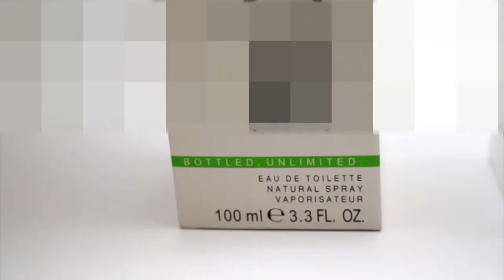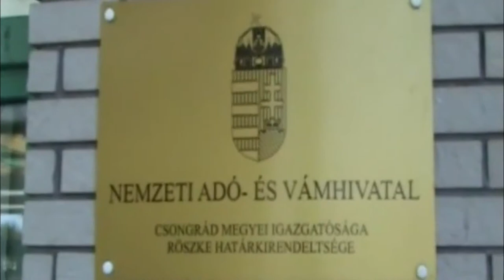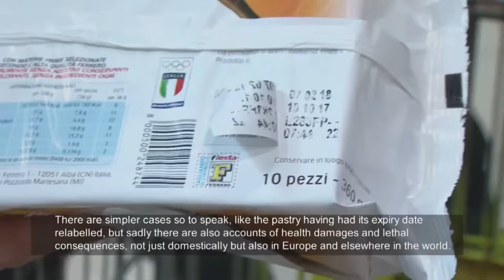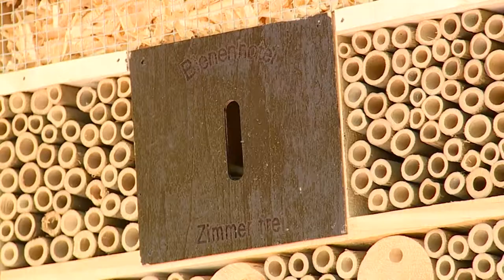Budai Híradó - 2018. augusztus 14.